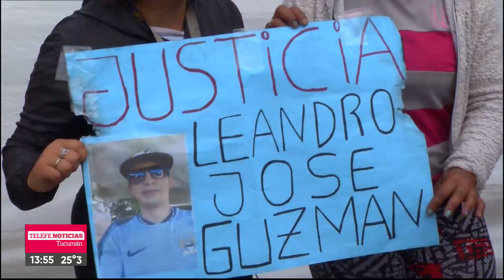Piden justicia por un interno muerto en el penal